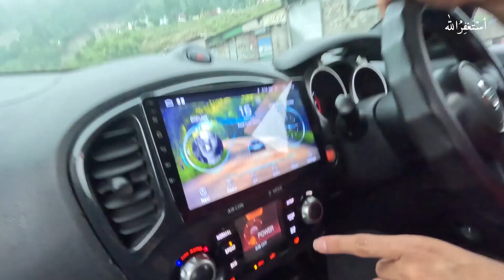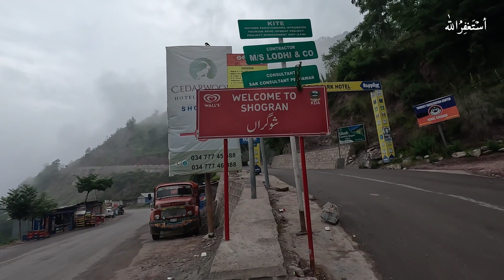Reached Balakot siripaya ki kahanni Qazi Hammad Ki Zubani 😂 | Ep #2 | Rayyan & Hooriya Vlogs